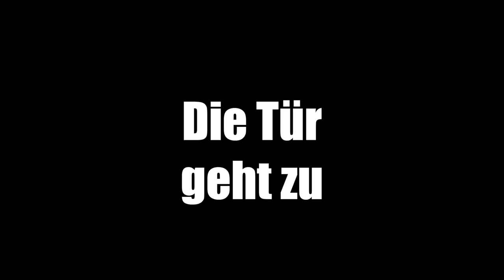Odpytajka 8 | EIN- & AUSSTEIGEN (wsiadać -wysiadać)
1) Oglądaj jak najwięcej reklam i oglądaj je do końca ;-)

WŁĄCZ NAPISY / SUBTITLES ON:
1) ikonka "Napisy" w prawej, dolnej części ekranu
2) ikonka"Ustawienia" [zębatka]  "Polski" (niemiecki + polski)

Montaż
Michał "Miczu" Ziomek